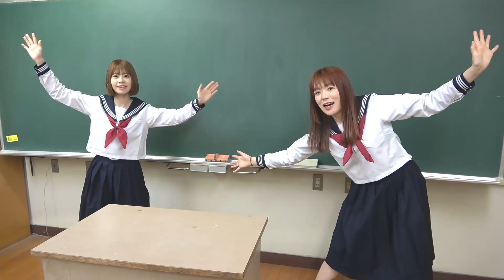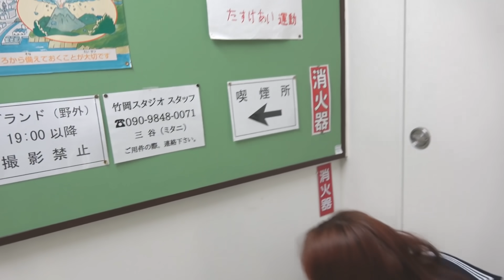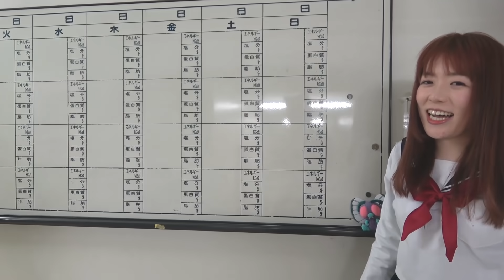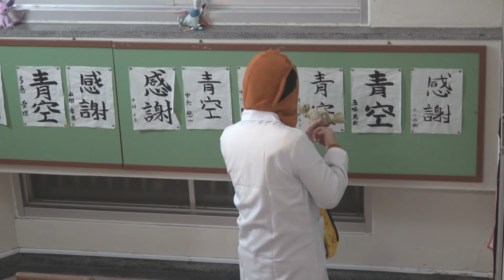学校に隠されたポケモンを怖い先生にバレずに救出チャレンジ！！見つかると没収！？オールスター貸し切り宝探し【対決】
▽「ウェルカム！ポケるんワールド」踊ってみたコンテストページ
※応募受付は終了いたしました。たくさんのご応募ありがとうございました！